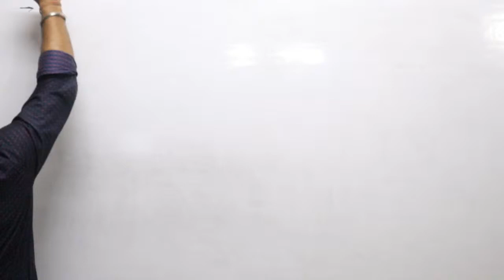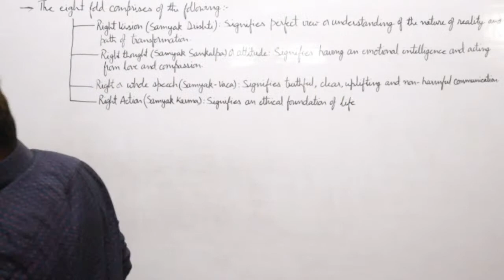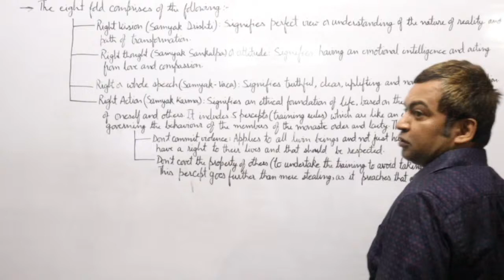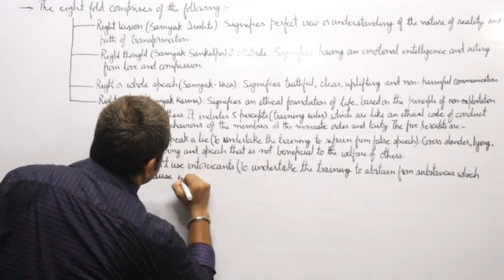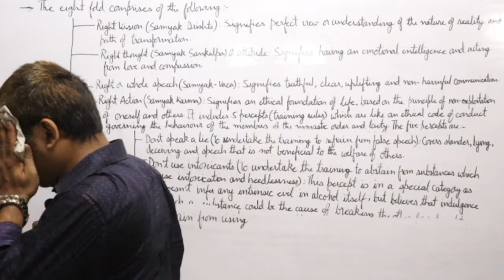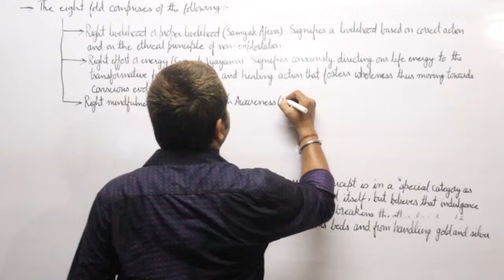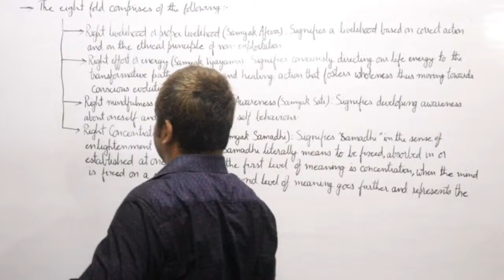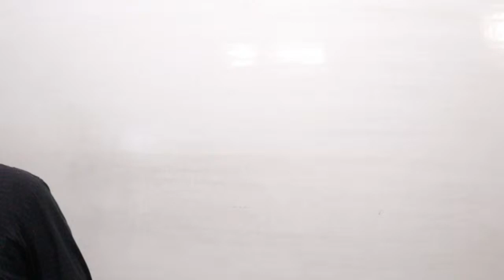I OPTIONAL I ENGLISH MEDIUM I HISTORY I JAINISM AND BUDDHISM I 12-07-2021 I